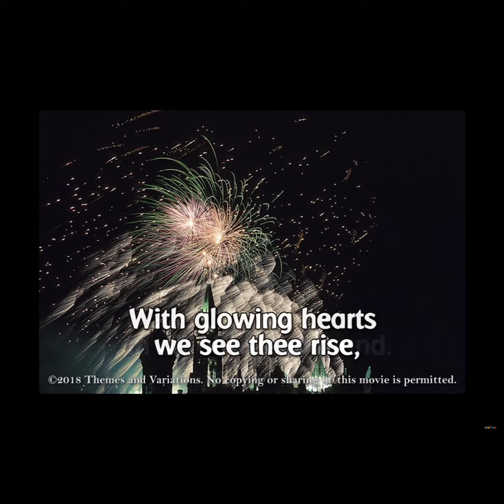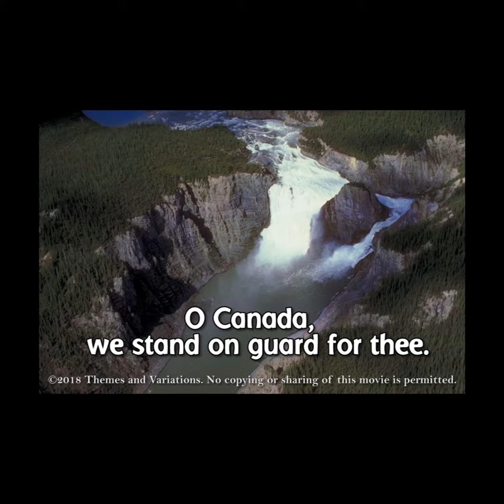Wednesday November 22nd